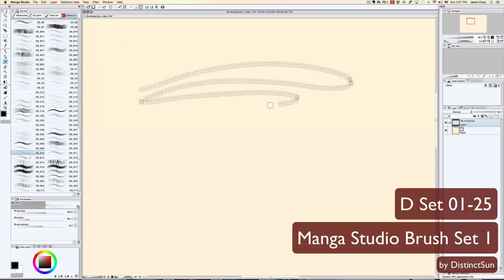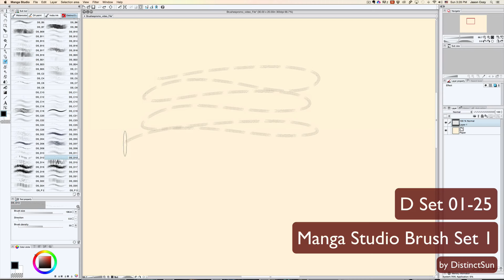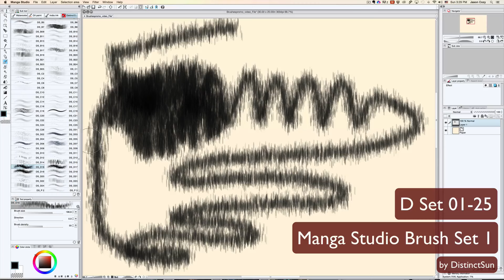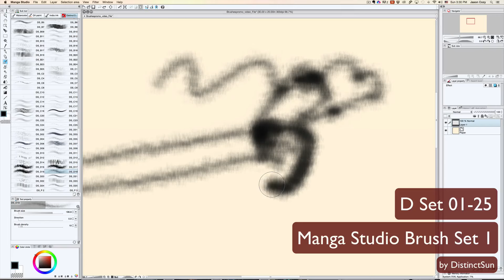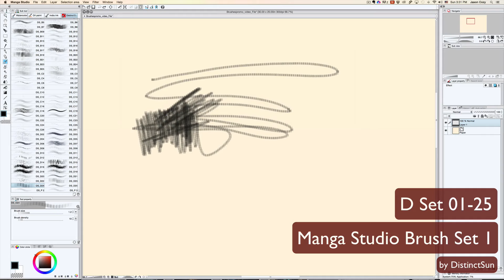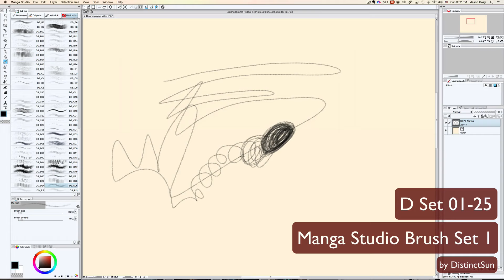Manga Studio 5 Set1 D Brushes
A short video run through on all of the brushes in the "D" set ( no sound) These are brushes for Manga Studio 5 / Clip Studio 5

Create some amazing comics, art and design. I know you can.